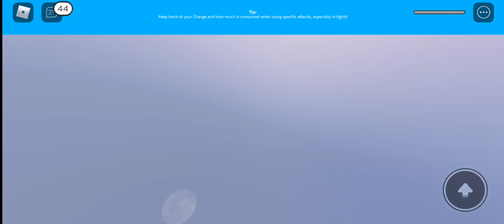Final Wars Gameplay! | Kaiju Universe